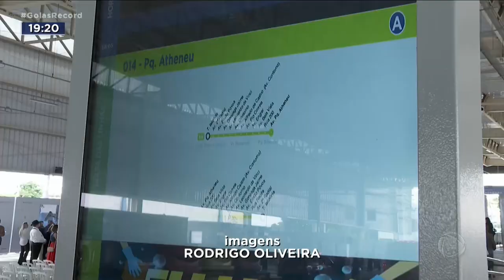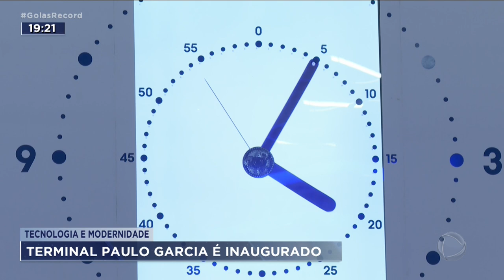TECNOLOGIA E MODERNIDADE: TERMINAL PAULO GARCIA É INAUGURADO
FOI INAUGURADO HOJE O TERMINAL PAULO GARCIA, NO SETOR AEROVIÁRIO, PERTO DA RODOVIÁRIA DE GOIÂNIA. COM MUITAS NOVIDADES. PROMETE UMA EXPERIENCIA DIFERENTE AOS PASSAGEIROS. E TEM A CAPACIDADE PARA RECEBER CERCA DE QUARENTA MIL PESSOAS POR DIA.